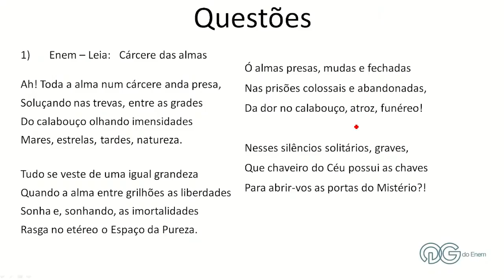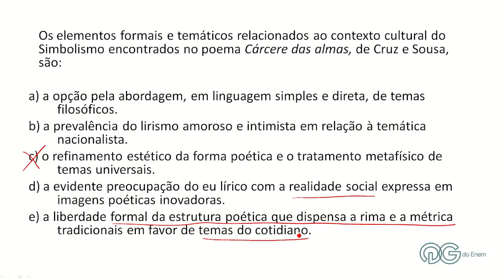Literatura: Simbolismo - ENEM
Neste vídeo, a prof. Silvia resolve uma questão de Literatura, referente a sua aula 4 do Curso Intensivo para o Enem 2014. Quer assistir uma aula completa sobre este assunto? Acesse